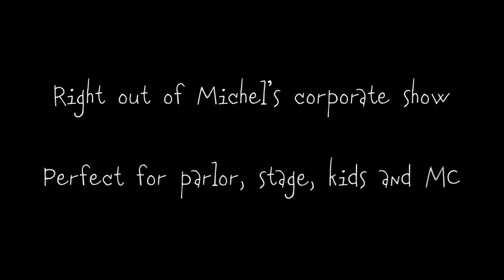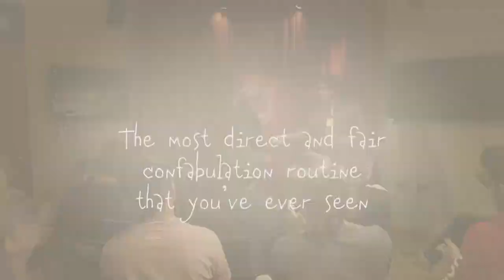It's in my genes by Michel Vernet Magic